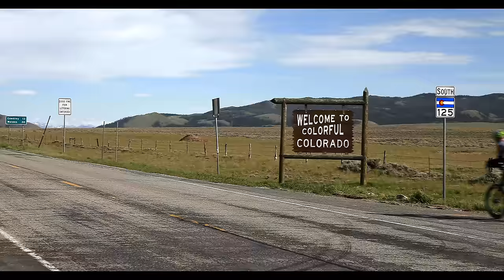Inspired to Ride Teaser Trailer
Inspired to Ride follows a handful of cyclists from around the world as they race unsupported in the inaugural year of a 4,233 mile transcontinental race across the USA. This race is the antithesis to events like Tour de France and Race Across America. There will be no teams, no support vehicles, no special jerseys and not a dime in prize money.

On June 7, 2014, forty-five cyclists from around the world set out on the inaugural Trans Am Bike Race, following the famed TransAmerica Trail. Their mission is to cover 4,233 miles in one enormous stage race, traversing through ten states in a transcontinental adventure of epic proportions.

Inspired To Ride follows closely the journey of a handful of these cyclists as they prepare, compete and experience what riding 300 miles a day feels like with only a few hours sleep. They will rely solely on their fitness, meticulously chosen gear and mental fortitude to get them to the finish. And to make it even more interesting, they’ll be self-supported – no crew, no follow vehicles and no prize money waiting at the end.

These athletes will endure agonizing climbs in the Rockies, driving winds in the Great Plains and sawtooth switchbacks in the Appalachians all for a pat on the back, potential bragging rights and a cold beer when its all over. Some are out to make history and set records, while others are simply trying to finish.

Four cinematographers, cameras flying in the sky and GoPro’s galore will give the audience an incredibly immersive experience while these cyclists speed along the TransAmerica Trail revealing its varied landscapes, intriguing locals and captivating stories which dot this path of discovery.